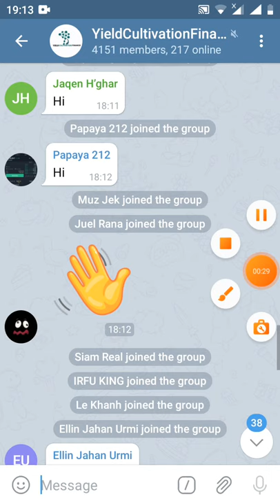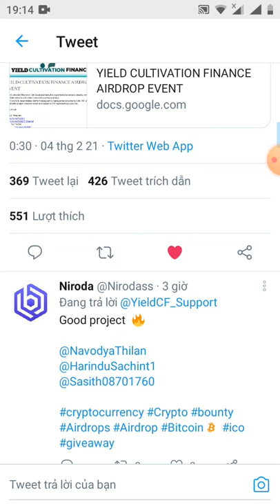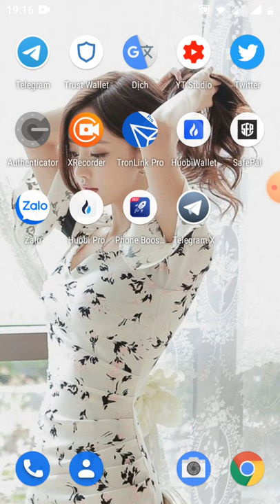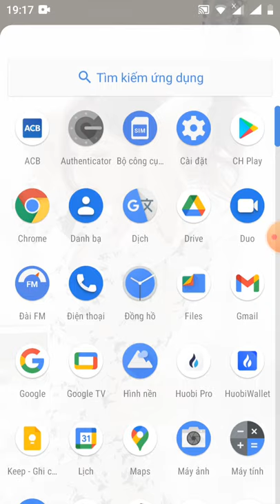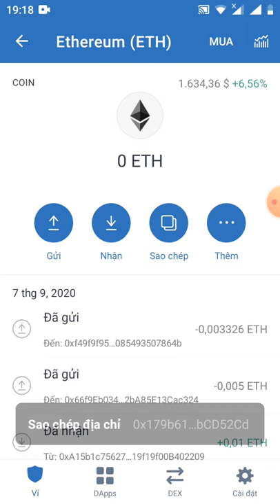HD nhận 01 token YFC ~100$ (dự án lít sàn uniswap)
Link đk